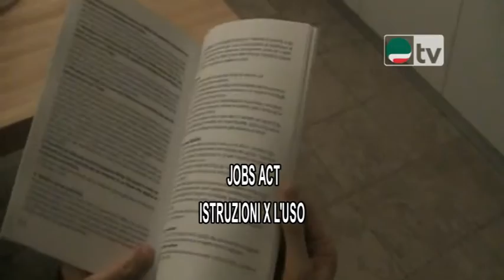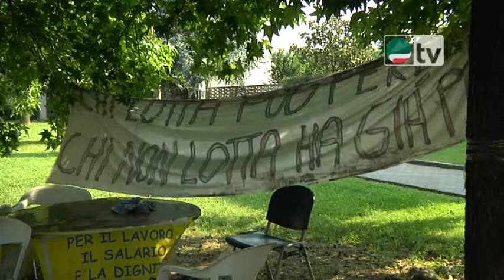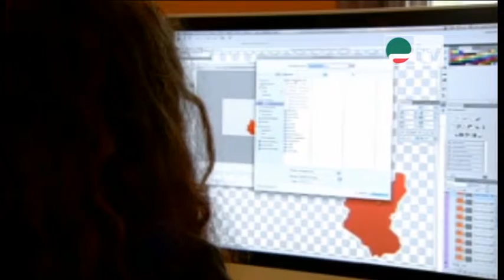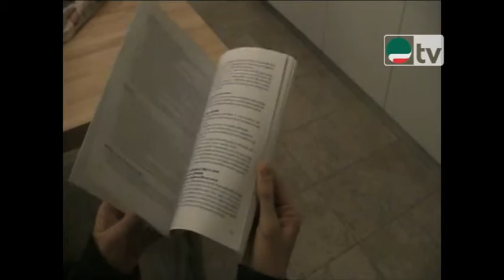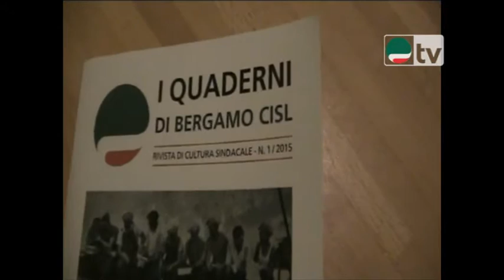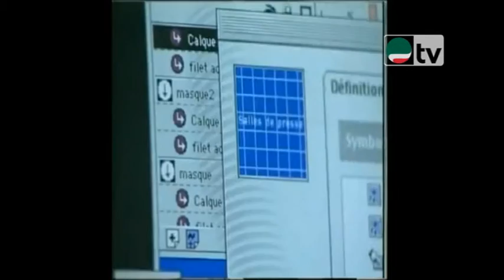Tg Cisl Lombardia n.114